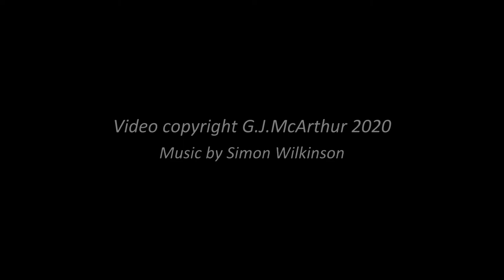Wandering Foxbat – Natone, NW Tasmania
NW TASMANIAN TOWNS SERIES #27 Aerial video of the township of Natone in NW Tasmania. Half-speed clockwise orbits captured from 2000ft above the terrain.